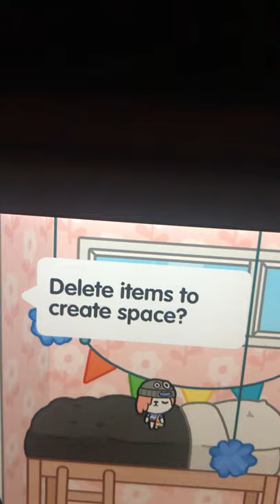August 15, 2021